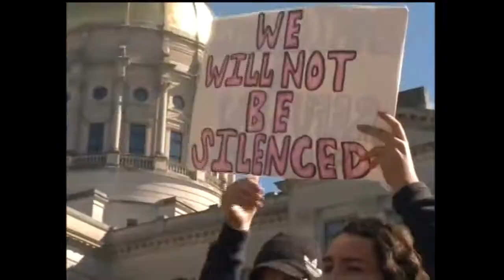Steve Sisolak Marches in Reno Women's March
Steve Sisolak joined the Reno Women's March on January 20, 2018.

Facebook.com/VoteSteveSisolak
Twitter.com/SteveSisolak
Instagram.com/SteveSisolak